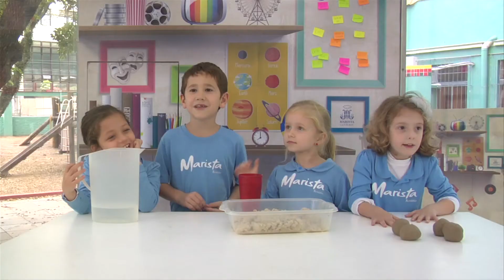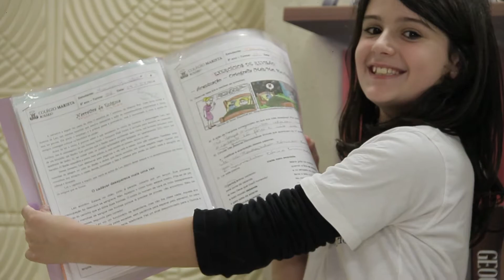Making of - Colégio Marista Rosário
Muitas curiosidades, dicas e conhecimento estão sendo compartilhados diariamente pelos alunos dos Colégios Maristas. No Marista Rosário a galera caprichou e em breve vamos postar as participações deles aqui no canal. Enquanto isso, confira os bastidores das gravações e veja quanta coisa legal vem por ai!

Assine nosso canal e receba novos vídeos todas as quartas-feiras ou faça parte da família Marista